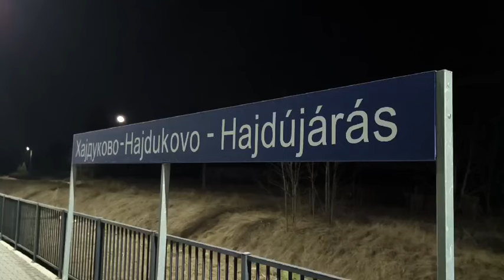Lokomotiva TRAXX & Međunarodni teretni voz Subotica - Segedin (Szeged HU) / Hajdukovo, 29. 01. 2024.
0:00 Start & Hajdukovo & Na peronu Železničke stanice (stajalište) Hajdukovo
0:13 Lokomotiva TRAXX kompanije Rail Cargo Hungaria & Sirena
0:37 Kraj teretnog voza

Autor snimka: Árpád Rózsa